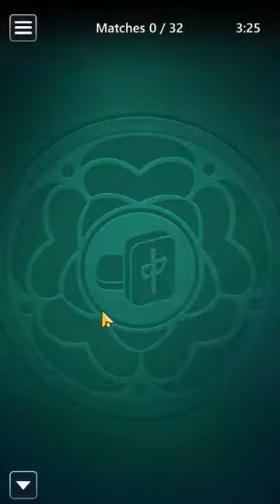Microsoft Mahjong Mobile | Match Attack Easy | March 12, 2022 | Daily Challenges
Microsoft Mahjong March 12, 2022 Daily Challenges
12/03/22 | Microsoft Mahjong – Mahjong Mobile - Tutorial | Daily Challenges

Thanks ;)